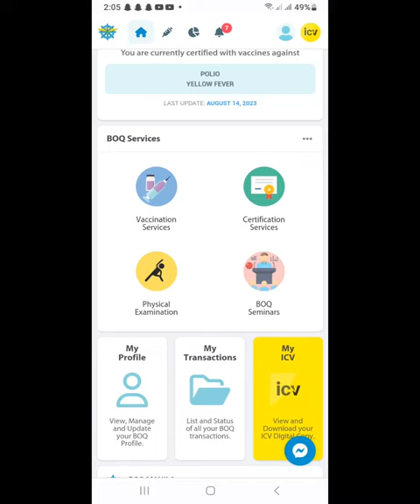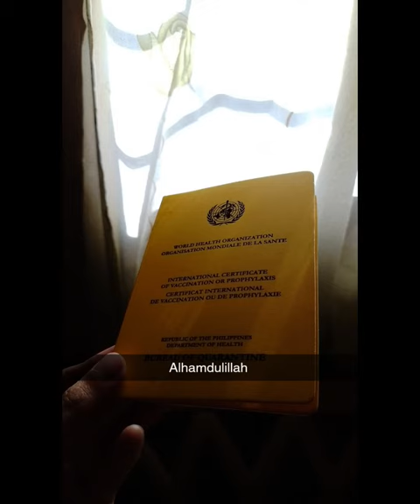Vlog BOQ: Polio Vaccine 2023 Update 💉🇵🇭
no@copyright

How to get Polio Vaccine At Philippines 🇵🇭

1. Search the site icv.boq.ph
2. Create an account
 •upload your  identity card and passport
 • make sure the I'd number is correct
3. Click polio vaccine service
4. Select near by area to your location